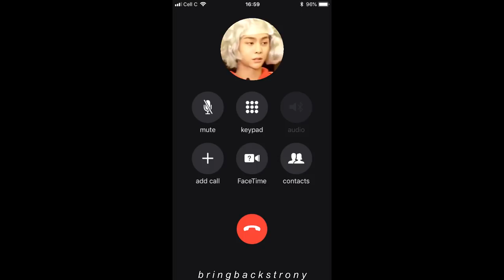[1 new voice message from john, 02:12am]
jfam peace out

as promised, the matching johnster voice message lmao